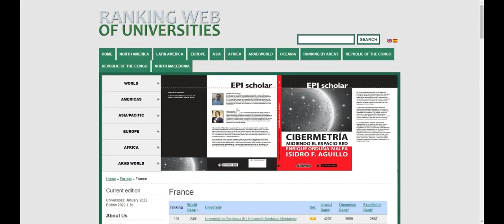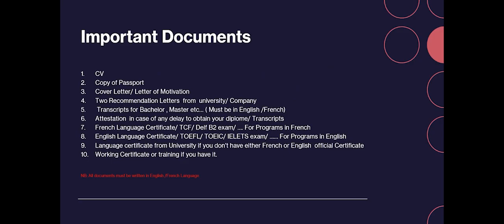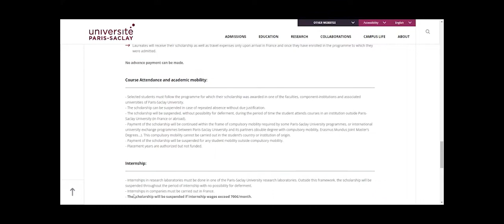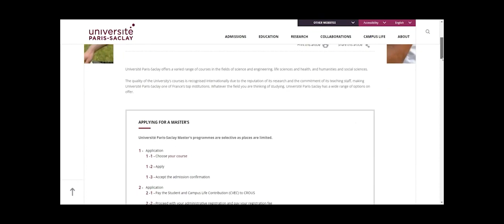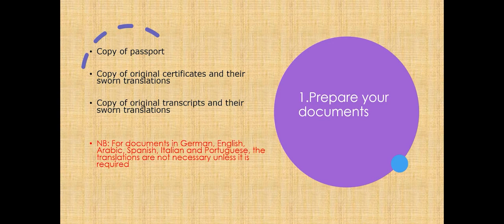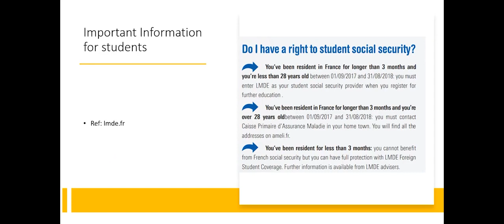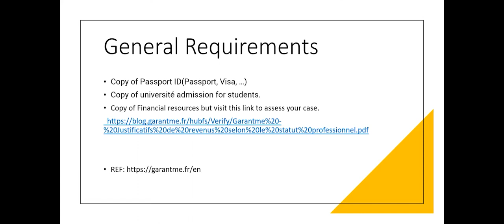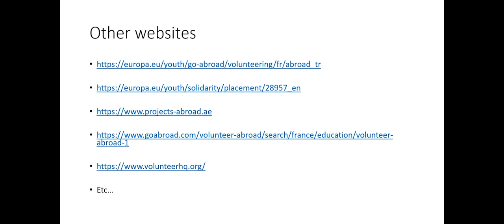Basic Guide for studying in France for International Students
Basic Guide for studying in France for International Students. It is a summary of all the uploaded videos. It is only takes around 17 min from your time to know how to pave your success for studying in France. Its mainly oriented towards international students around the world.